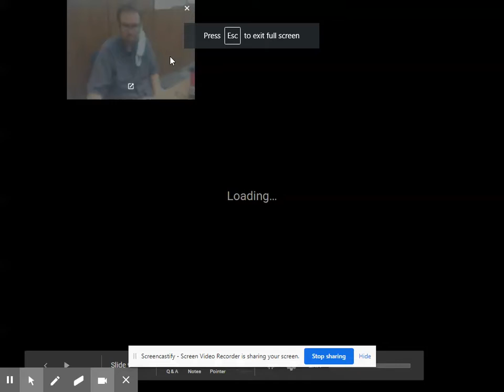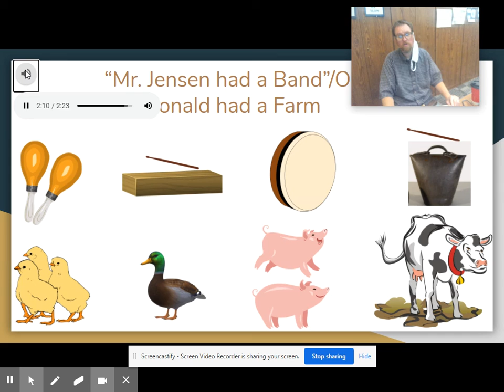Mr. Jensen had a Band/Old McDonald Had a Farm